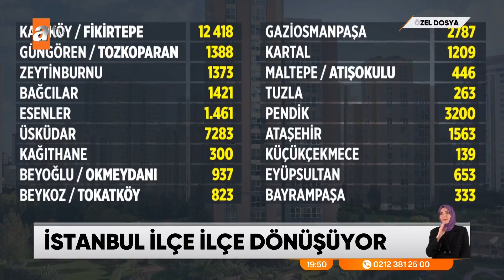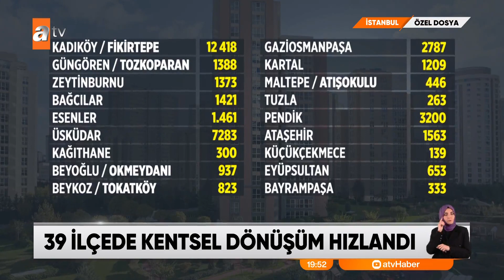ÖZEL DOSYA - İstanbul ilçe ilçe dönüşüyor - atv Ana Haber 7 Mayıs 2023